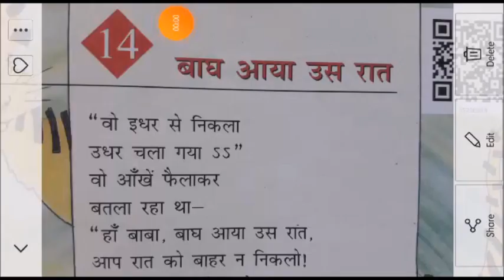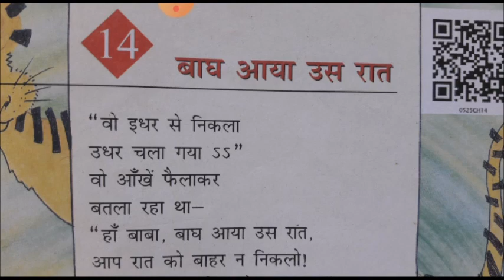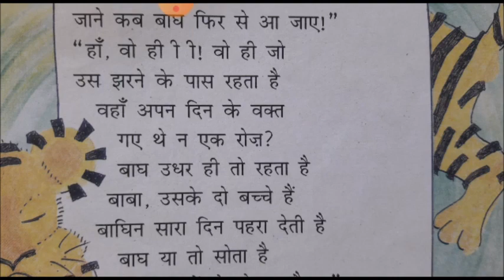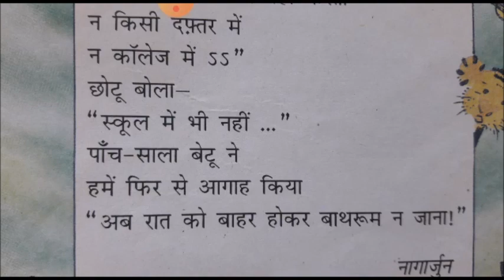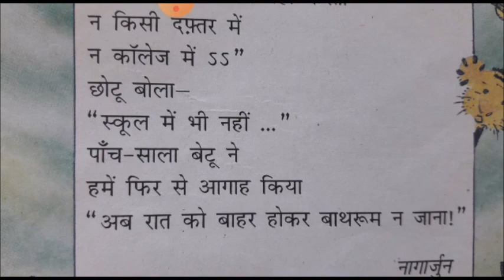CBSE GRADE V HINDI Ln 14 BAGH AAYA OOS RAAT